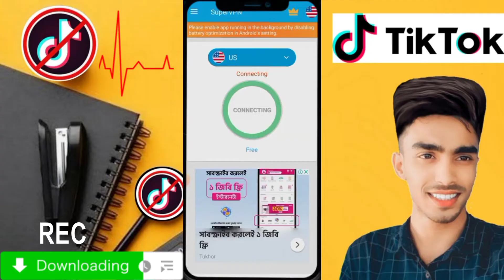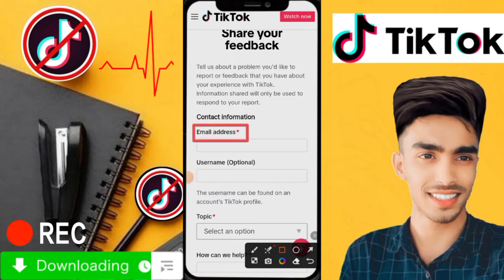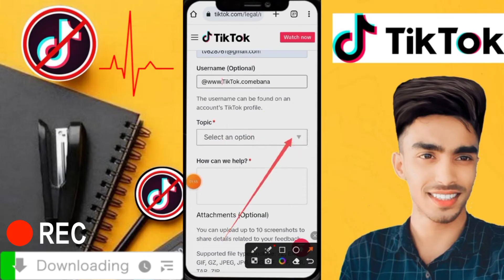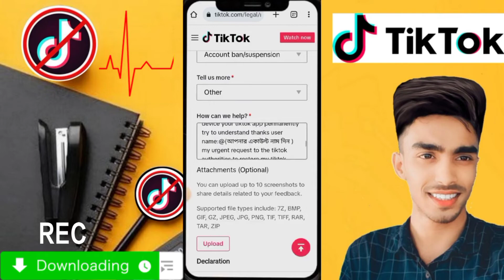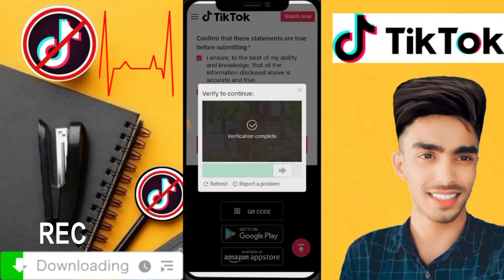Tiktok id banned last Apple submit Tiktok recovery Tiktok feedback banned Forhad vai টিকটক ফিডব্যাক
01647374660 imo WhatsApp telegram আচ্ছালামুয়ালাইকুম আমার চ্যানালে আপনাকে স্বাগত ❤️ আমার চ্যানালে আপনারা আপনাদের সকল সমস্যা সমাধানে ভিডিও পেয়ে যাবেন তাই এখনি চ্যানাল টিকে সাবস্ক্রাইব  করুন এবং কি নিত্য নতুন ভিডিও পেতে অবশ্যই বেল আইকন্ঠ প্লাস করুন ❤️যে কোনো সমস্যার জন্য যোগাযোগ করুন 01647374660 imo WhatsApp telegram

Tiktok id banned last Apple submit Tiktok recovery Tiktok feedback banned Forhad vai টিকটক ফিডব্যাকTiktok id banned last Apple submit Tiktok recovery Tiktok feedback banned Forhad vai টিকটক ফিডব্যাক